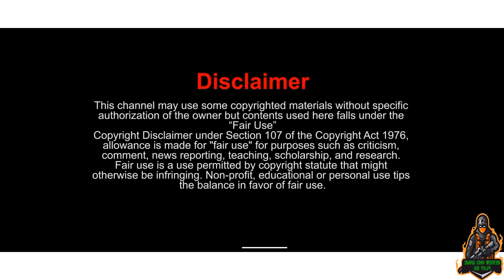Max Town Hall 14 Clash of Clans Game Play in 4K VIDEO, Town hall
Details
About this game
Epic combat strategy game. Build your village, train
your troops & go to battle!
Join millions of players worldwide as you build your
village, raise a clan, and compete in epic Clan Wars!
Mustachioed Barbarians, fire wielding Wizards, and
other unique troops are waiting for you! Enter the
world of Clash!
New Features:
Upgrade to the all-new Town Hall 14 and power up
your attacks with Hero Pets!
The Builders are done watching their village get
wrecked: make way for the Battle Builders!
Introducing Starter Challenges, making it easier
than ever to start a new account and Clash!
Classic Features:
Join a Clan of fellow players or start your own and
invite friends.
Fight in Clan Wars as a team against millions of
active players across the globe.
Test your skills in the competitive Clan War Leagues
and prove you're the best.
Forge alliances, work together with your Clan in Clan
Games to earn valuable Magic items.
Plan your unique battle strategy with countless
combinations of Spells, Troops, and Heroes!
Compete with the best players from around the
world and rise to the top of the Leaderboard in
Legend League.
Collect resources and steal loot from other players
to upgrade your own Village and turn it intoo a
stronghold.
Defend against enemy attacks with a multitude of
Towers, Cannons, Bombs, Traps, Mortars, and Walls.
Unlock epic Heroes like the Barbarian King, Archer
Queen, Grand Warden, Royal Champion, and Battle
Machine.
Research upgrades in your Laboratory to make
your Troops, Spells, and Siege Machines even more
powerful.
Create your own custom PVP experiences through
Friendly Challenges, Friendly Wars, and special live
events.
Watch Clanmates attack and defend in real-time as
a spectator or check out the video replays.
Fight against the Goblin King in a single player
campaign mode through the realm.
Learn new tactics and experiment with your army
and Clan Castle troops in Practice Mode.
Journey to the Builder Base and discover new
buildings and characters in a mysterious world.
Turn your Builder Base into an unbeatable fortress
and defeat rival players in Versus Battles.
Collect exclusive Hero Skins and Sceneries to
Customize your Village.
What are you waiting for, Chief? Join the actio
today.

PLEASE NOTE! Clash of Clans is free to download
and play, however, some game items can also be
purchased for real money. If you don't want to use
this feature, please disable in-app purchases in your
and Privacy Policy, you must be at least 13 years of
age to play or download Clash of Clans.
If you have fun playing Clash of Clans, you may also
enjoy other Supercell games like Clash Royale, Brawl
Stars, Boom Beach, and Hay Day. Make sure to check
those out!
Support: Chief, are you having problems? Visit
What's new
Upgrade to the al-new Town Hall 14 and power up
7
Rated for 7+
Mild violence
Users interact, Digital purchases
earn more
Editors' Choice
Editors' Choice
Uses Google Play Games
For automatic sign-in, leaderboards,
achievements and more.
Achievements
Grants you achievements for completing
goals and skill-based challenges.
Game info
14.0.7
Version
Updated on
27 Apr 2021
Downloads
500,000,000+ downloads
Download size
166 MB
offered by
Supercell
Released on
30 Sept 2013

Add me on Snapchat! Username: ziau6493✅
Add for counte.

link and share the original source. Please avoid methods
of copying or duplicating the content, and help us
support anti-piracy measures in

tag for video you (ingor) :-